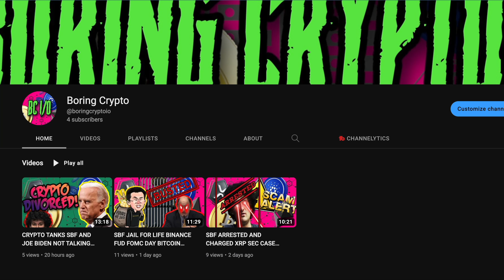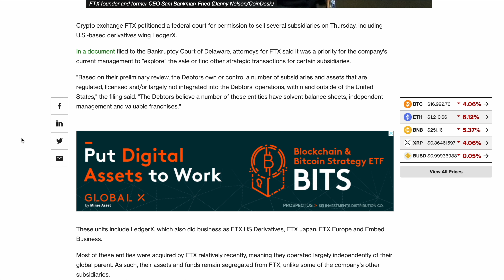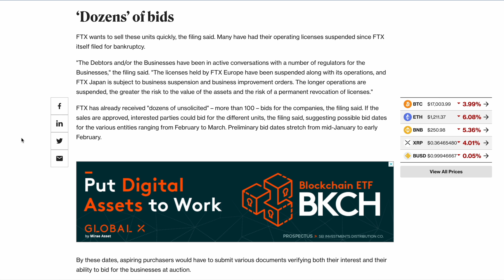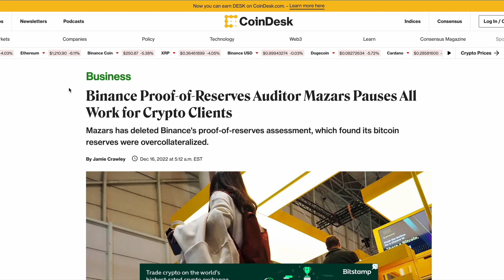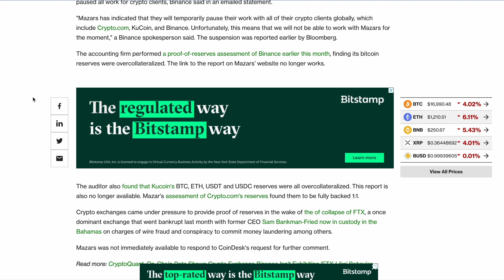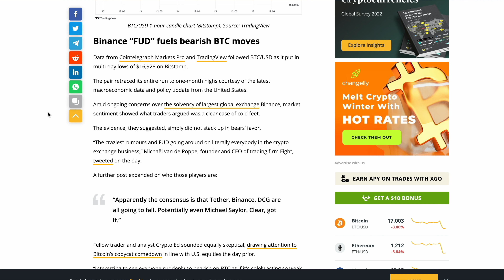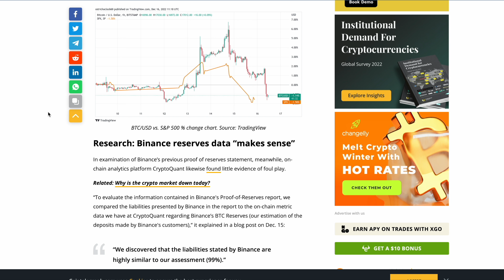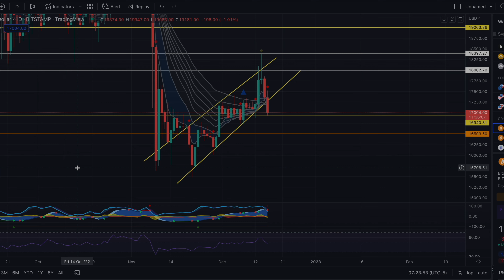CRYPTO BLOOD BATH BINANCE FUD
More crypto blood in the streets as bitcoin breaks down from its ascending channel.
More Binance FUD.
Looks like its going to be a crazy weekend.